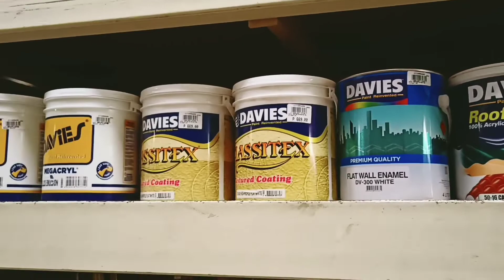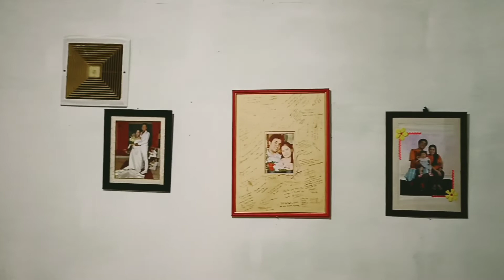Room Repaint Blog..M.r Video Vlogs